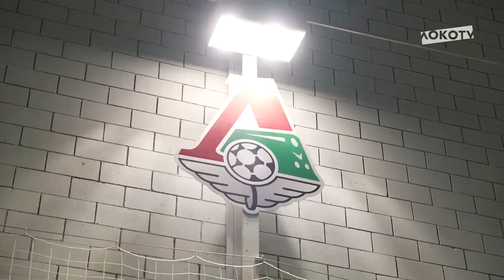Открытие манежа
На территории «РЖД Арены» в Черкизово открылся малый манеж. В церемонии открытия приняли участие генеральный директор «Локомотива» Владимир Леонченко, директор Академии Алексей Щиголев, член совета директоров клуба Валерий Филатов и легенда «железнодорожников» Владимир Коротков.